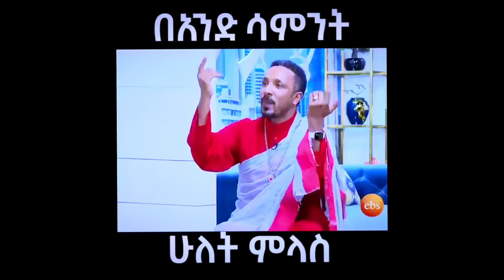ትንኮሳው ቀጥሏል! ምህረታብ አሰፉ ዛሬ ያፈጥራል ነገ ያፈጣል ዛሬ ይበላል ነገ ይበላሀል እያሉ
‼️‼️አስደንጋጭ መምህር ምህረተአብን ለማሰር ፖሊሶች ቤቱን ከበውታል

dallol entertainment

🔴ጂጂ ያለችበት ሁኔታ ፣ አምለሰት ሙጬና ሰላም ተስፋዬ | Seifu on EBS

Mahber Media- ማህበር ሚዲያ

እረኛዬ ምዕራፍ 3 ክፍል 1 - Eregnaye Season 3 Ep 1

"حملة أجمل شتاء في العالم | بث مباشر

🔴አርቲስት አማኑኤል ሀብታሙን መድረክ ላይ ሰርፕራይዝ አደረግኩት

ድንቅ ልጆች 57 : 1 ሚሊዮን ዳያስፖራ አናትህ ላይ ሲወጣ ትችላለህ

 "//የቀድሞ የአዲስ ምዕራፍ ባለ ታሪኮች የት ደርሰው ይሆን?

እረኛዬ ምዕራፍ 3 ክፍል 12 - Eregnaye Season 3 Ep 1

lij tofiq • ልጅ ተውፊቅ • tofiq

•🔵 ሳባ ተዘረፈች ወይኔ የሰው አደራ ጉድ ተሰራው የቶፊቅ ሀረካት

• "أهداف وتحديات سنة 2022 🔥(30 مليون؟؟)

ዳጊ ከ ሸዋ ሮቢት .. አሳዛኝ ታሪክ | Seifu on EBS

• 🔴የቶፊቅ ፍቅረኛ መብሩክ ብያለሁ | lij tofik | ፍቅረኛ

•ሰበር መረጃ የ80 አመት አባቴ የተሰዋው ለኢትዮጵያ ሲል ነው እጅግ አስገራሚ የጀግንነት ጥግ

• የተንቢ ምን ነካሽ? ለተንቢ አድርሱልኝ እውነታው ይህ ነው?!! • Saudi eregnaye ethiopia #ሙቤ_ሚዲያ
• ከእህቴ ጋር ለመጀመሪያ ግዜ! በእምባ ተራጨን ልዩ ሰርፕራይዝ

•ለአብይ ስጦታ ከአረቦች ተሰጠው : اغاني جديد عن ابي احمد واثيوبيا • Nomore Official music •

* اغاني جديد عن ابي احمد واثيوبيا

* የስራ ባልደረባ ብታጀራ እግዳ አቀባበል አረኩላቸው ምን ያንሳል

* ለምለም እና ደሩ ዘሀረሩ

* እመቤት ካሳ

Eregnaye babi ethiopia Eregnaye እረኛዬ ክፍል 3 - Eregnaye season 3 episode 1 @Arts Tv World እረኛዬ ክፍል - Eregnaye Ep